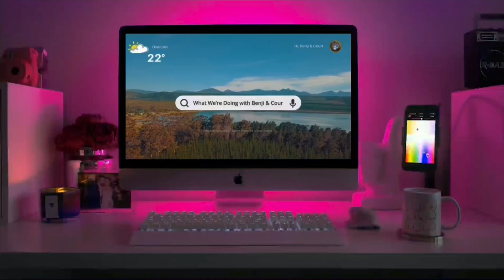Dr. Strange vs Dr. Nelson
Welcome to What We're Doing with Benji and Court!

Super special video today, my brother Eric joins us for a build! We're building the Marvel Dr. Strange set: Gargantos Showdown. Today also happens to be Eric's birthday!

Happy Birthday Eric!!!

Song 2:
Stealth Mode by tubebackr & Rexlambo